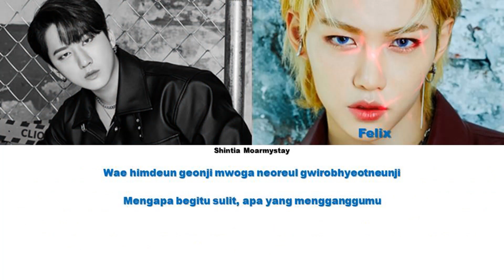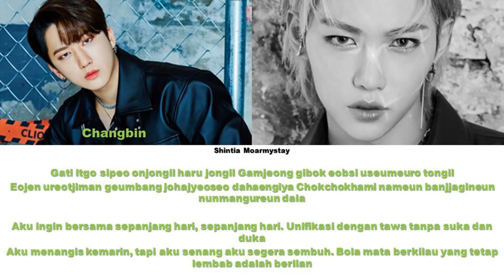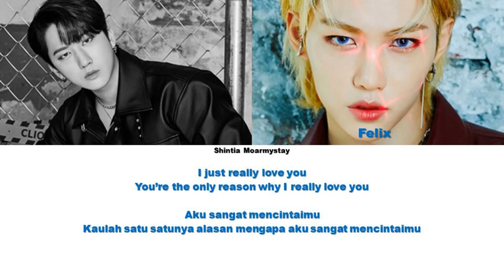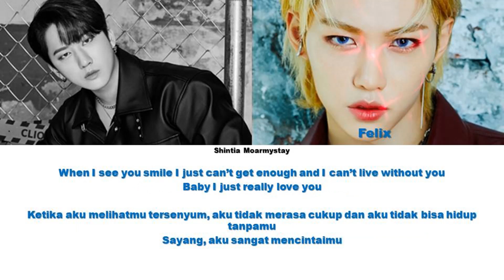STRAY KIDS CHANGBIN, FELIX - I LIKE YOU || SUB INDO LIRIK/LYRICS ROM INA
Artist : Stray Kids Changbin Felix
Title : I like you

Hello ^^